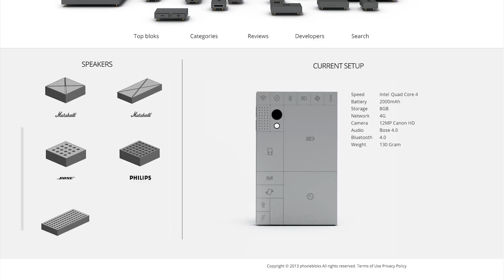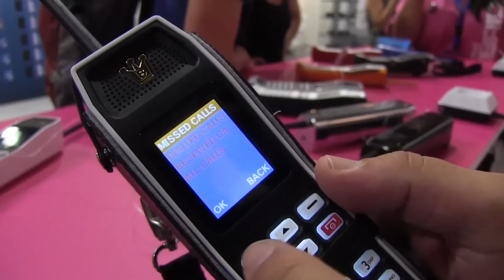Tikai telefoni tehnoloģiju laikmetā! Just5 Brick, Nokia, citi...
Tieši pašreiz ar viedajiem telefoniem ir interesanti, ja vienā liela stenda saliksim visus pasreiz pārdošāna esosos dažādu ražotaju modeļus, tad no metriem 20 tie visi izskatīsies pilnīgi vienādi un nekāds specialsist nepateiks, kas ir kas.
Tādēļ mūsdienās atka parādās it kā neparastu "tikai" telefonu piedāvajums, par ko tad arī šajā Nākotnes parkā.
Telefons ar taustiņiem noteikti nav domāts visiem! Tie laiki ir pagājuši. Šāda tipa ierīces novertē gados vecāki cilvēki, bērni, cilvēki, kam ir tikai un bieži jāzvana, stilīgie un tie modernās tehnologiju vides profesionāļi, kuri vismaz sarunas laikā kaut nedaudz vēlas atvilkt elpu no tik uzstājīgā  21. gadsimta pieskāriena viedtālruņa izskatā.
Šo salīdzinājumu varētu turpināt vēl un vēl. Interesanti, ka šie piedāvājumi ir piedzimuši tieši straujās tehnoloģiju attīstības dēļ, nevis otrādi.